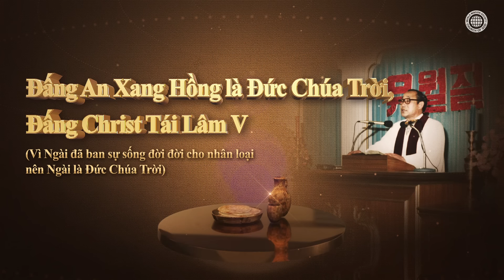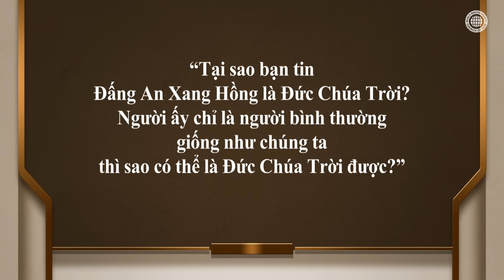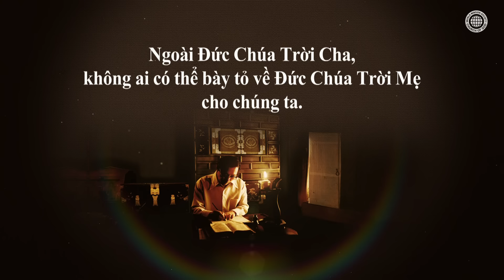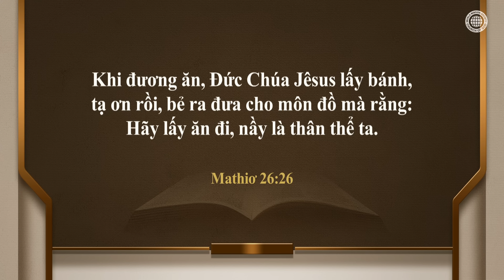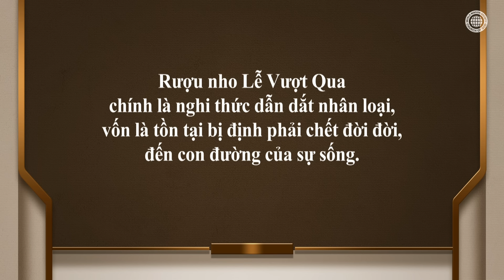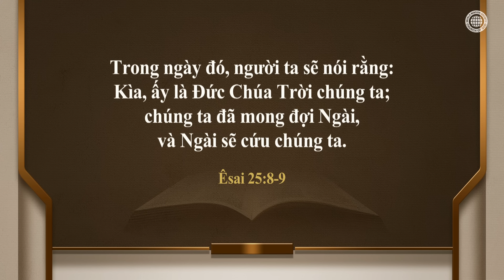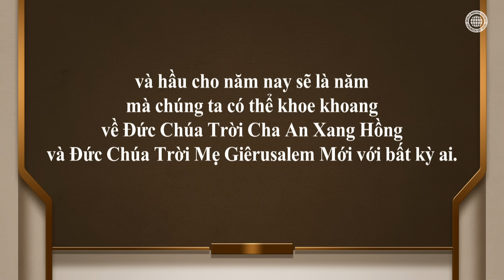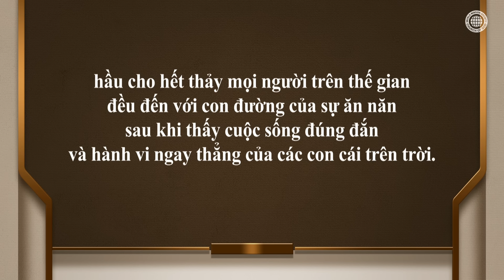Đấng An Xang Hồng là Đức Chúa Trời, Đấng Christ Tái Lâm V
Để hiểu tại sao Đấng An Xang Hồng là Đức Chúa Trời thì cần phải đọc 66 quyển sách Kinh Thánh.
Sự khôn ngoan hầu cho nhận biết Đức Chúa Trời, Đấng đã đến trái đất này trong xác thịt, được chứa đựng trong Kinh Thánh. Theo đó, đối với những người hỏi rằng “Tại sao Đấng An Xang Hồng là Đấng Christ Tái Lâm và là Đức Chúa Trời?”, chúng ta phải cho họ xem thẻ căn cước của Đức Chúa Trời, là Kinh Thánh, giống như thẻ căn cước của chúng ta.

Sự sống đời đời chỉ có thể được ban cho bởi Đức Chúa Trời, loài người tuyệt đối không thể ban cho được.
Đức Chúa Jêsus đã ban sự sống đời đời cho những người ăn bánh và uống rượu nho Lễ Vượt Qua, nhưng không một ai giữ Lễ Vượt Qua trong suốt 1600 năm kể từ khi Lễ Vượt Qua bị xóa bỏ tại Công đồng Nicaea vào năm 325 SCN. Vào thời đại Đức Thánh Linh, Đấng An Xang Hồng đã ban sự sống đời đời thông qua Lễ Vượt Qua một lần nữa tại Hội Thánh của Đức Chúa Trời, nên Đấng An Xang Hồng chính là Đức Chúa Trời nuốt sự chết đến đời đời bởi rượu nho đã được lưu giữ lâu.

Giăng 5:39
“Các ngươi dò xem Kinh thánh, vì tưởng bởi đó được sự sống đời đời: Ấy là Kinh thánh làm chứng về ta vậy.”